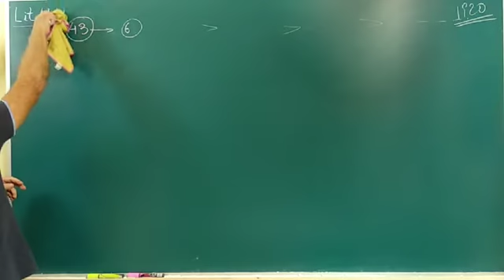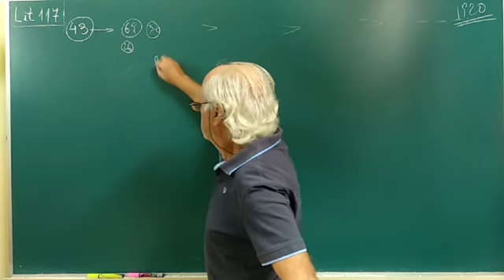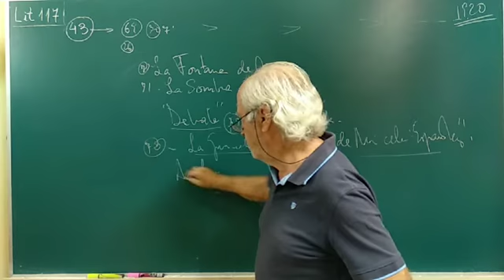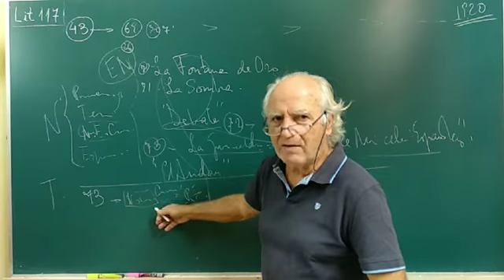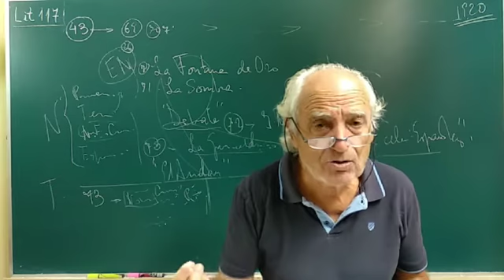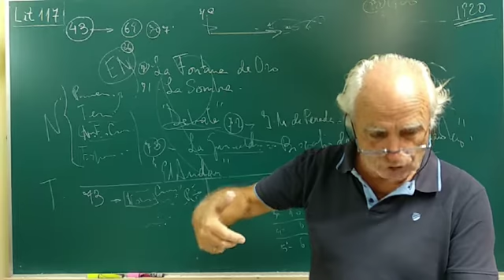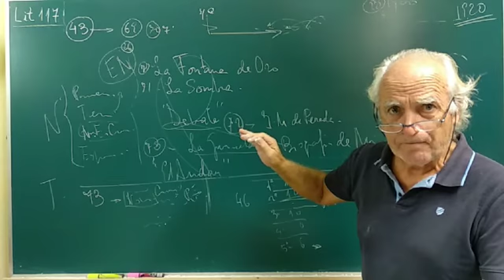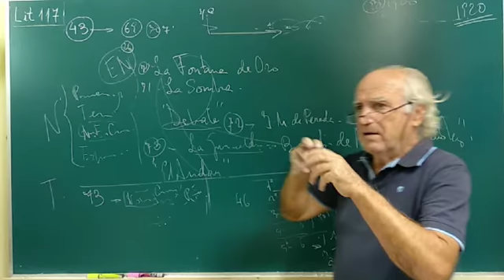Lit117 GALDÓS / Ampliación(4°de.)